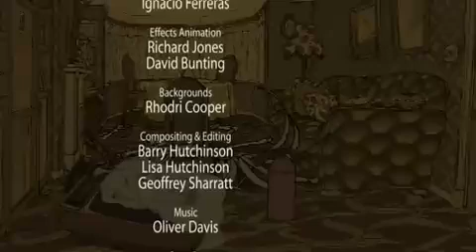How to Cope with Death - By Ignacio Ferreras [From TANDEM]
Uploader's Note: No credit claimed from this video. As time goes by, we all age. At some point in our lives, we all meet our reapers. Can you deal? Enjoy the video!

Video Description:
Death, the Grim Reaper, will fall foul of an old lady that appears ripe for the harvest. But the exterior can be deceiving and this is an old woman who knows how they must deal with death.

Country & Year Release: United Kingdom 2002
Length: 3'07 min
Film Type: Animated
License Area: Germany, Austria, German Switzerland

Director: Ignacio Ferreras
Written by: Ignacio Ferreras
Animated by: Ignacio Ferreras
Producers: Nigel Pay, Lynn Hollowell
Composing & Editing: Barry Hutchinson, Lisa Hutchinson, Geoffrey Sharratt
Sung by: Owen Willetts
Sound Design & Foley: Charlotte Tedbury
Effects Animators: David Bunting, Richard Jones
Backgrounds: Rhodri Cooper
Sound Sync: Michael Young